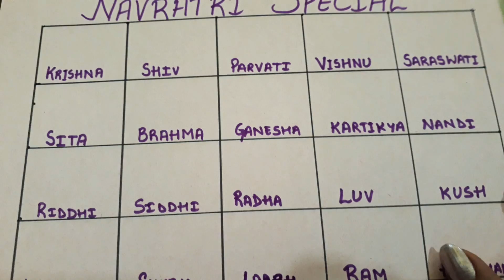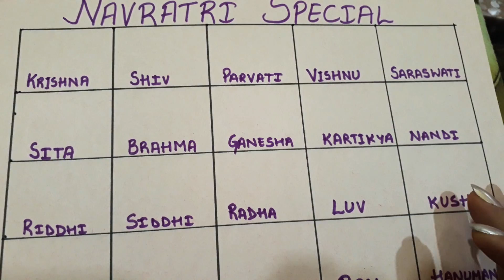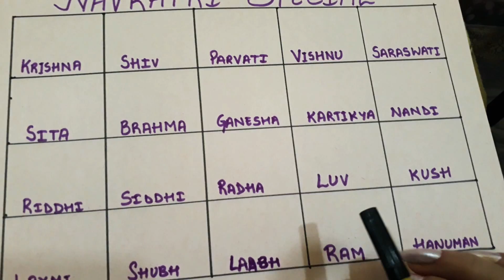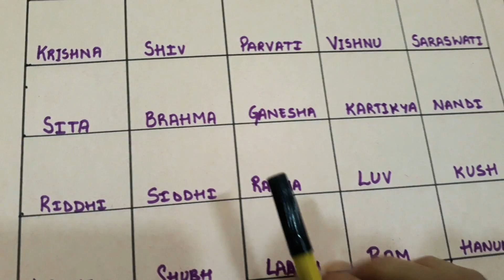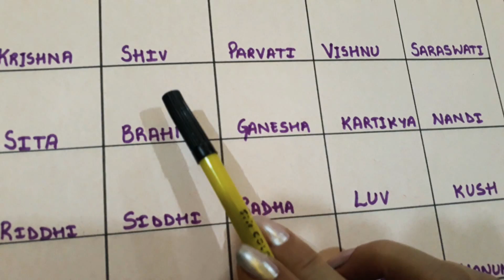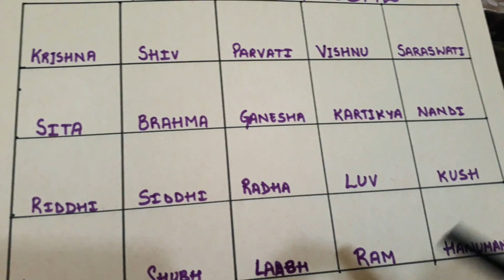Couples with family(navratri special Tambola game)Kitty party game 😊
Enjoy the games and show your love by giving your precious comments below 😊😗🌷🌹